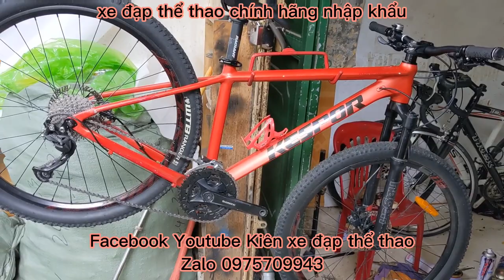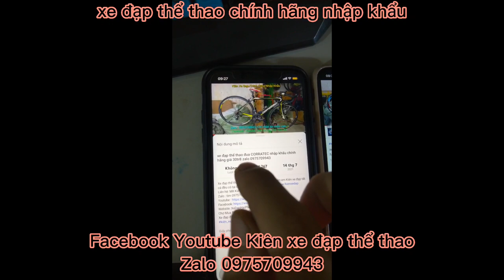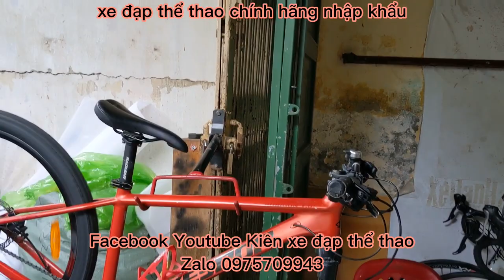Xe đạp địa hình KESPOR phom dáng cực đẹp cấu hình ngon nhất phân khúc giá ĐÃ BÁN zalo 0975709943